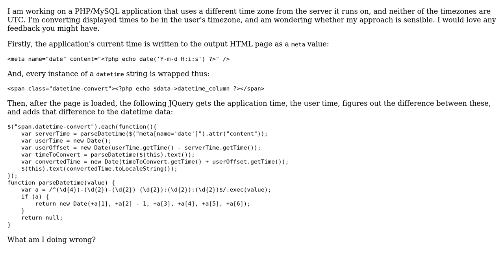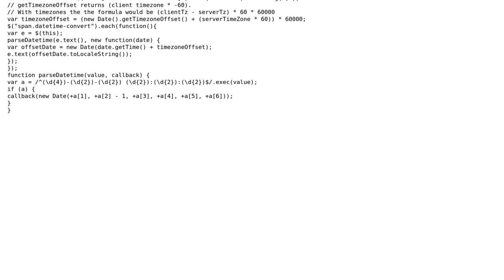Code Review: Conversion of datetime strings in PHP pages to user's timezone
With thanks & praise to God, and with thanks to the many people who have made this project possible! | Content (except music & images) licensed under CC BY-SA | Music | Images & others | With thanks to user Sam Wilson user Jamal user Aleksi Yrttiaho and the Stack Exchange Network Trademarks are property of their respective owners. You are responsible for your own actions.